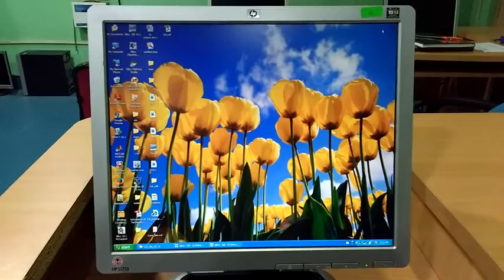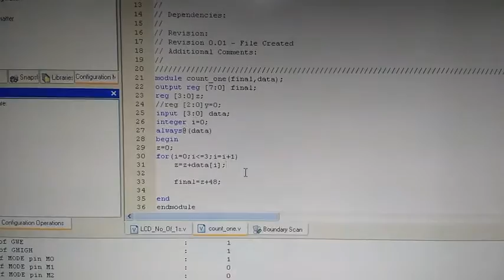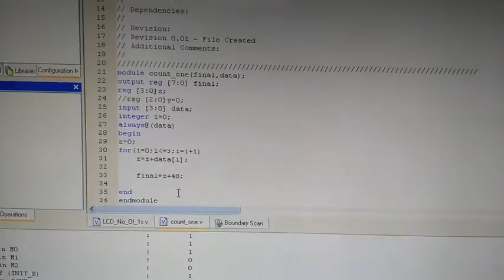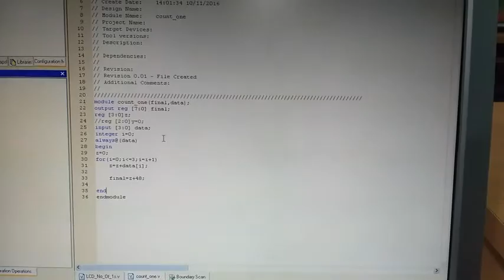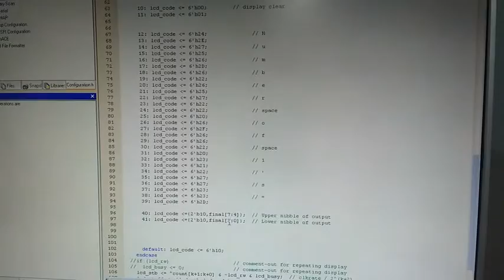LCD Interface-Part B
This video lecture is a continuation of LCD Interface Part-A . In this video, we are taking 4-bit input from the FPGA kit and counting number of high bits in the input and displaying it on the lcd.